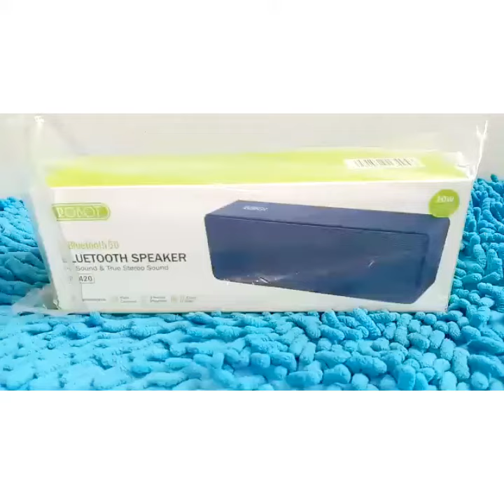Review speaker Robot RB420 Wireless Bluetooth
SPEC :
- GARANSI RESMI 1 TAHUN
- Brand : VIVAN
- Model : ROBOT RB420
- Bluetooth Version : Bluetooth 5.0
- Working Distance : 10M
- Output Power : 6W
- Speaker Specification : 2 x 52mm
- Signal to noise ratio : 80dB
- Frequency : 100Hz ~ 20KHz
- Battery : 1200 mAh 3.7V
- Play Time : 5 Hour
- Charging Time : 3 Hour
- Power Input : 5V 1A
- Product Size : 188 x 70 x 56 mm
- Product Weight : 450g

PACKAGE CONTENTS :
1 x Robot RB420 Speaker
1 x Charging Cable
1 x Audio Cable 3.5mm

Feature :
- Bluetooth 5.0
- Kualitas suara stereo
- Dilengkapi microphone untuk memudahkan komunikasi hands-free melalui smartphone yang terhubung
- Dibekali teknologi TWS Bluetooth sehingga satu smartphone dapat terhubung dengan 2 speaker RB420 secara bersamaan, untuk menghasilkan suara surround stereo
- Menggunakan baterai lithium 1200mAh sehingga dapat memainkan playlist lagu hingga 5 jam
- Memiliki teknologi boost bass terbaru untuk menghasilkan sensasi bass yang maksimal
- Support micro SD, USB, dan AUX 3.5mm sebagai sumber file audio alternatif selain Bluetooth